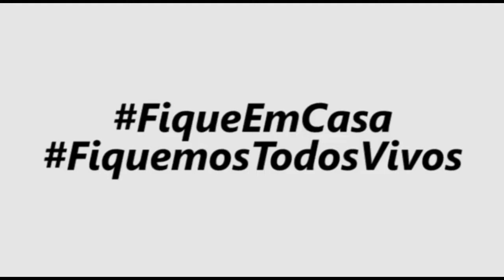ATUALIZAÇÃO DO CORONAVÍRUS EM CASA BRANCA - 15/06ACESSE AQUI O DECRETO 2.964